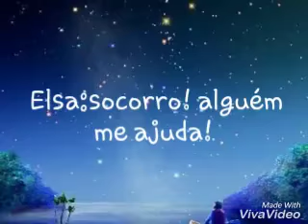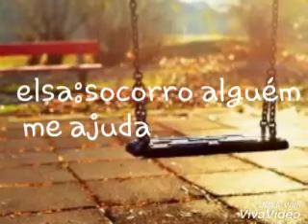Cuidando das crianças Cap 27(2temp)-frigideira voa?